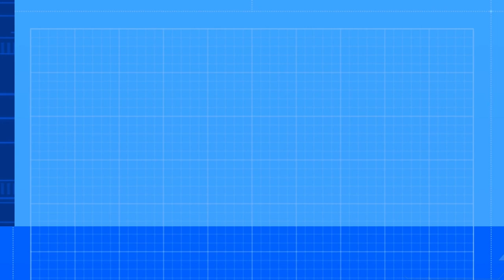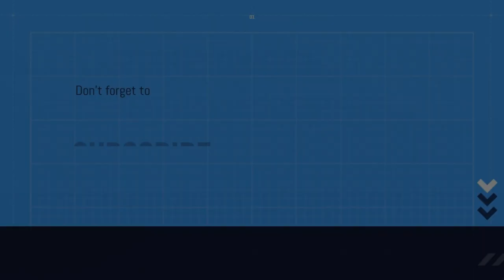Roblox Sinking Ships |Boarding the new Ocean Liner | Episode Three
In this video I board the new ocean liner in Sinking Ship! Watch to find out what happens!